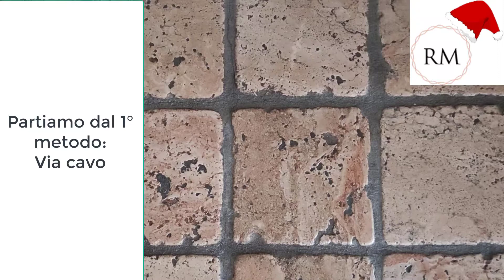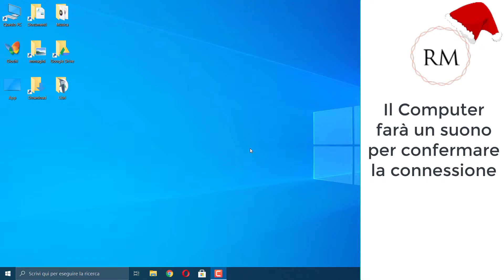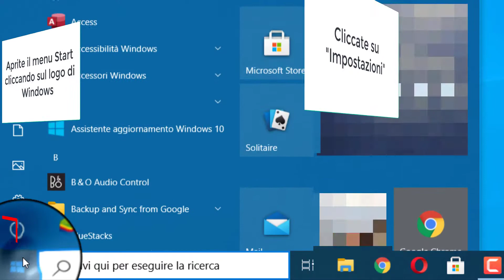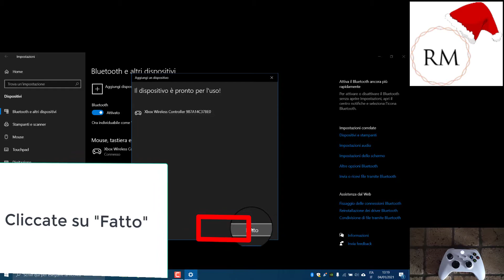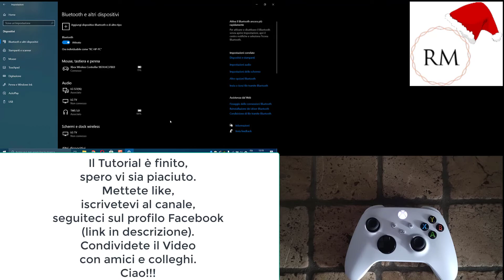XboxSeriesX/S :Come Connettere Il Controller Al PC Windows